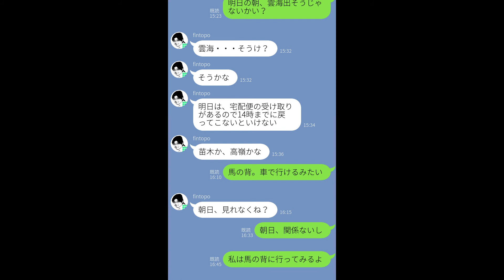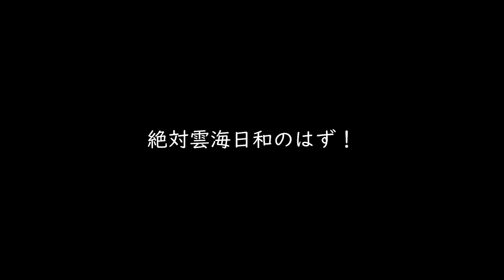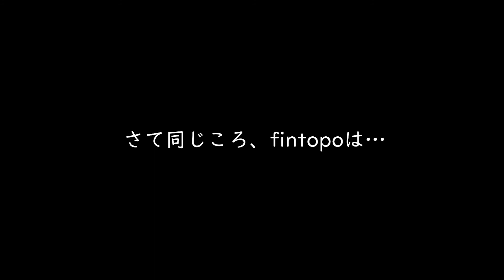【風景写真VLOG】ときには一人で/ssmoni編/馬の背で雲海を【阿智村浪合】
雲海シーズンの週末、条件が好さそうな天候だったため、fintopoに声かけたら、時間制限があるだと！？
それならまあ、、、ひとりでもいっか。
行ったことない場所にしたかったのと、時節柄ノーマルタイヤでも問題ないところ…（山のほうにいくと凍結がね、心配な時期にもなりますのでね）
というわけで、パノラマの素晴らしい解放感あふれる場所で雲海を撮ってきました。

fintopo編はこちら
「ときには一人で/fintopo編/高嶺展望台で雲海を」